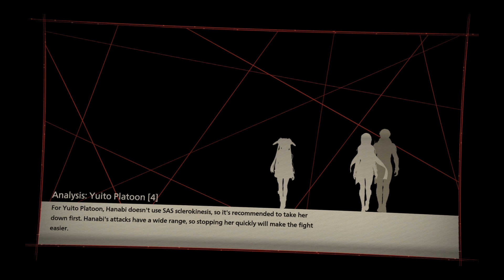Careful, Yuito! | Scarlet Nexus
Don't be afraid to ask questions.
Other channels.